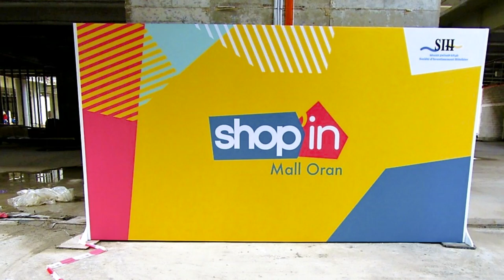اكبر مركز تجاري في الجزائر 🎾🎻🏫 ORAN SHOP'IN MALL